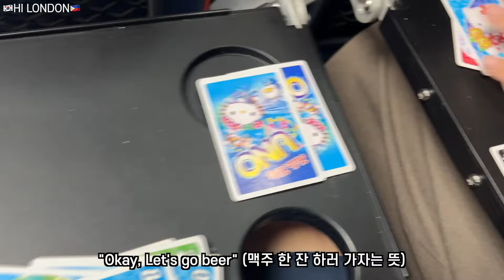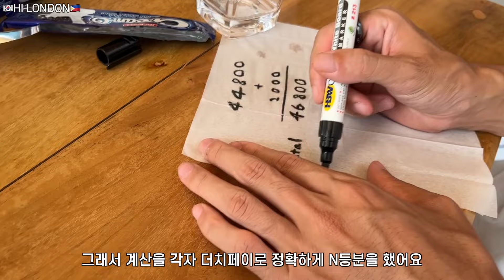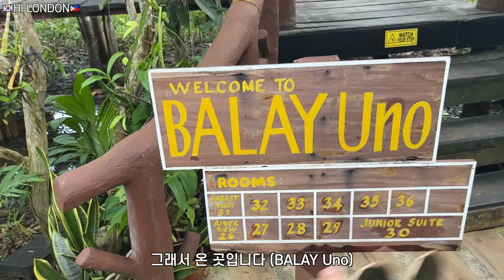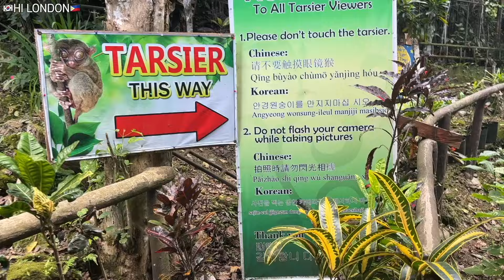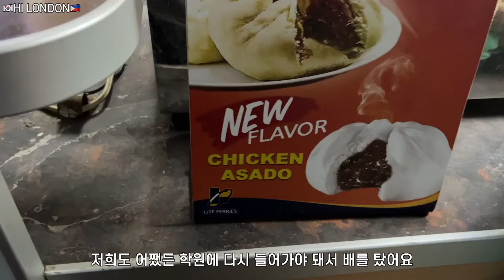두손 두발 다 든 일본 친구들.. 후회 1도 없는 필리핀 보홀 자유여행 2박3일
오늘은 제가 정말 좋았던 필리핀 보홀 아일랜드를 소개해 드릴게요!

일단, 공기가 너무 너무 좋았고, 어학연수 중간에 좋아하는 친구들이랑 여행을 갈 수 있어서 그게 또 좋았어요!

세부에서 배 타고 갈 수 있기도 해서 기회가 된다면, 여러분도 한번 방문 해보세요:)